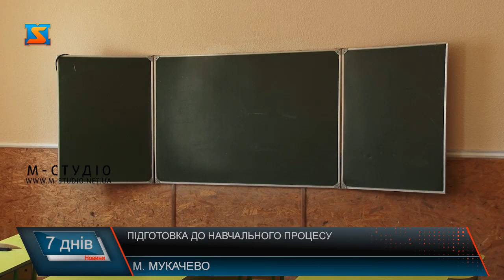Підготовка до навчального процесу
До першого вересня лишається не так вже і багато часу. Школярі купують шкільне приладдя і готуються до зустрічі з однокласниками та викладачами, а в навчальних закладах тим часом роблять ремонти. Цього року на такі потреби з коштів платників податків Мукачева було виділено по 200 тис. грн., є і школи, в яких заплановані більш масштабні зміни.